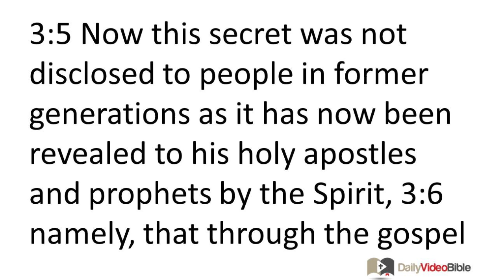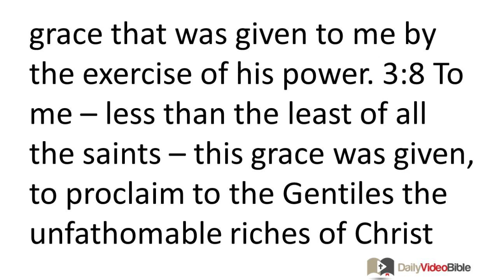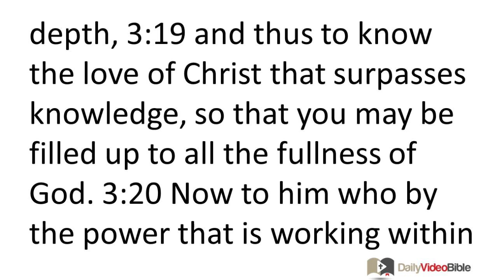August 5 Ephesians 3 New Testament for the Daily Video Bible DVB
Ephesians 3:1-21 - Paul's Relationship to the Divine Mystery
 3:1 For this reason I, Paul, the prisoner of Christ Jesus for the sake of you Gentiles -- 3:2 if indeed you have heard of the stewardship of God's grace that was given to me for you, 3:3 that by revelation the divine secret was made known to me, as I wrote before briefly. 3:4 When reading this, you will be able to understand my insight into this secret of Christ. 3:5 Now this secret was not disclosed to people in former generations as it has now been revealed to his holy apostles and prophets by the Spirit, 3:6 namely, that through the gospel the Gentiles are fellow heirs, fellow members of the body, and fellow partakers of the promise in Christ Jesus. 3:7 I became a servant of this gospel according to the gift of God's grace that was given to me by the exercise of his power. 3:8 To me -- less than the least of all the saints -- this grace was given, to proclaim to the Gentiles the unfathomable riches of Christ 3:9 and to enlighten everyone about God's secret plan -- a secret that has been hidden for ages in God who has created all things. 3:10 The purpose of this enlightenment is that through the church the multifaceted wisdom of God should now be disclosed to the rulers and the authorities in the heavenly realms. 3:11 This was according to the eternal purpose that he accomplished in Christ Jesus our Lord, 3:12 in whom we have boldness and confident access to God because of Christ's faithfulness. 3:13 For this reason I ask you not to lose heart because of what I am suffering for you, which is your glory.
Prayer for Strengthened Love
 3:14 For this reason I kneel before the Father, 3:15 from whom every family in heaven and on the earth is named. 3:16 I pray that according to the wealth of his glory he may grant you to be strengthened with power through his Spirit in the inner person, 3:17 that Christ may dwell in your hearts through faith, so that, because you have been rooted and grounded in love, 3:18 you may be able to comprehend with all the saints what is the breadth and length and height and depth, 3:19 and thus to know the love of Christ that surpasses knowledge, so that you may be filled up to all the fullness of God.
 3:20 Now to him who by the power that is working within us is able to do far beyond all that we ask or think, 3:21 to him be the glory in the church and in Christ Jesus to all generations, forever and ever. Amen.